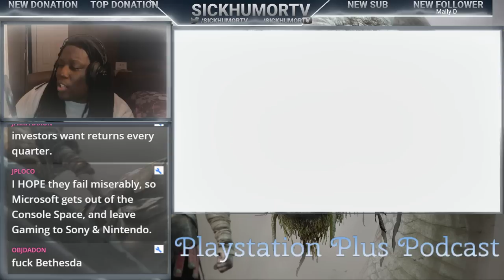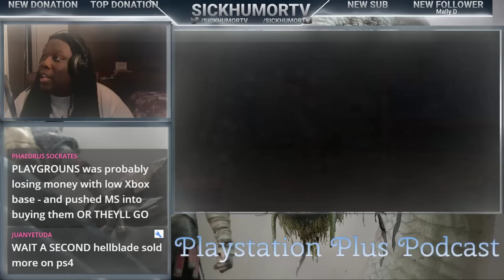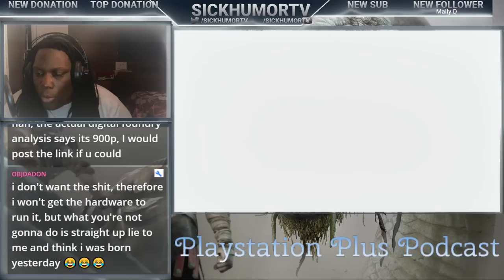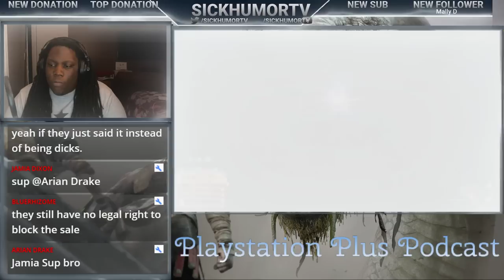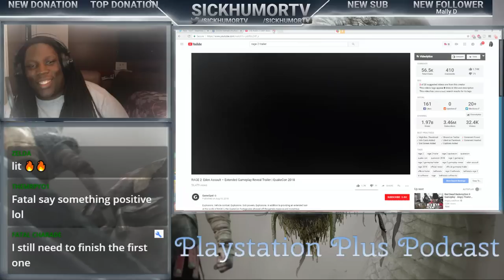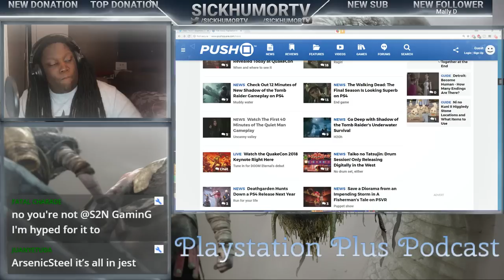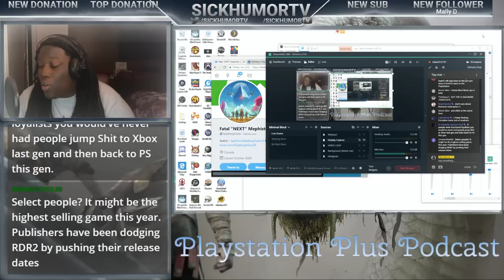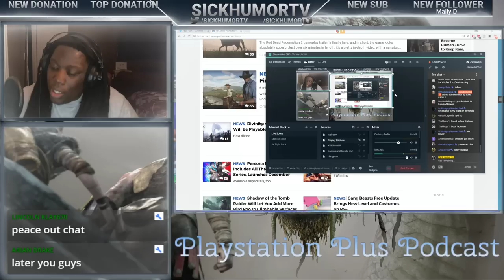PPP | F BETHESDA | 525 MILLION CONSOLES SOLD | RED DEAD IN 4K PS4 PRO | RAGE 2 WILL BE INSANES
Add me on PSN: Penaltydagr8
Add me on Steam: Penaltydagr8
Add me on XBOX: Sickhumortv
Add me on Origins: Sickhumortv
Add me on NSW:​ SW-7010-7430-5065